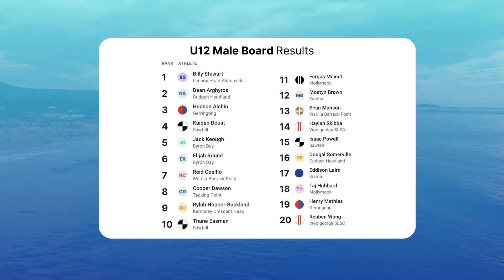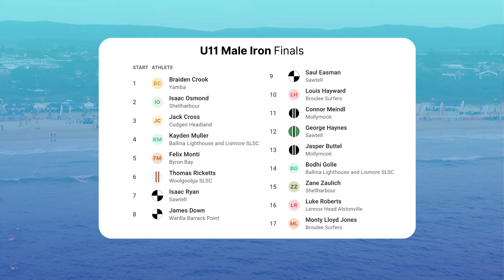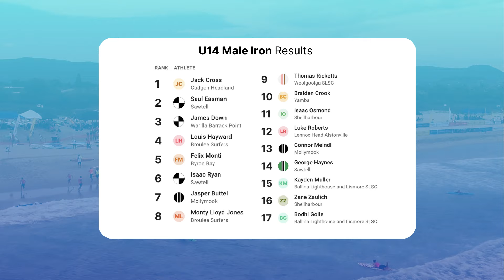U14, 12 and 11 Water Finals - 2024 Oakberry Acai NSW Country Championships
U14, 12 and 11 Water Finals at the 2024 Oakberry Acai NSW Country Champs for all the live results